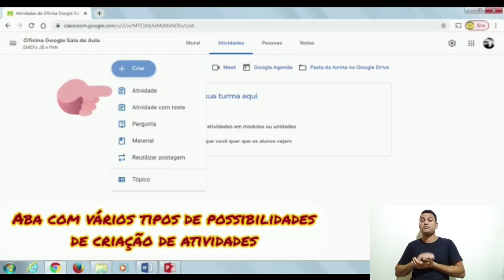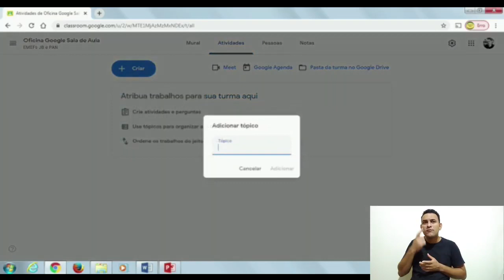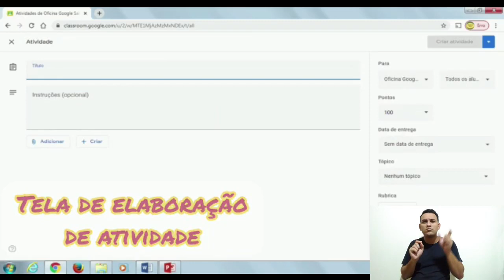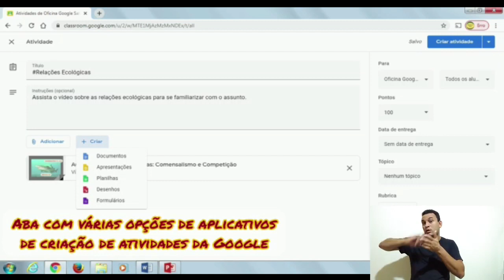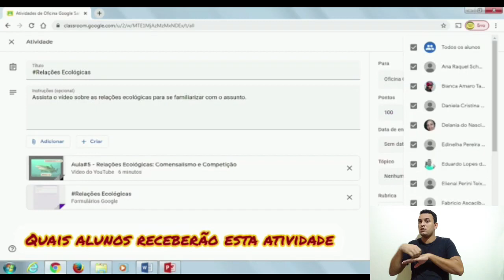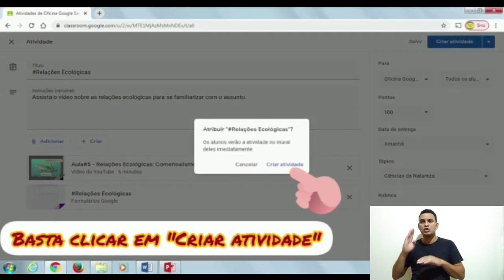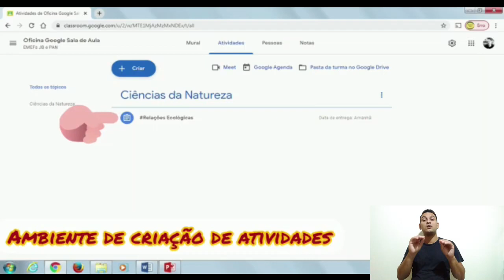Portal AprendeVix - Tutorial - Professor: Criando Atividades no Google Sala de Aula.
Neste vídeo você professor(a) aprende a criar atividades para sua turma através da ferramenta Google Sala de Aula.